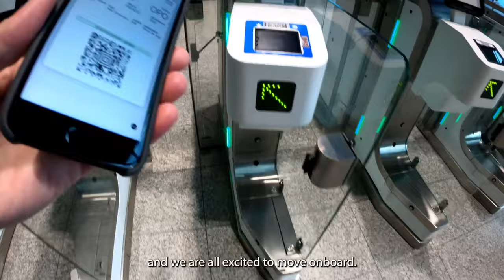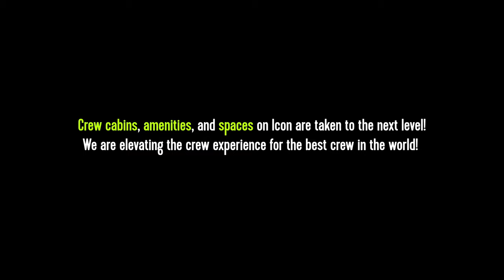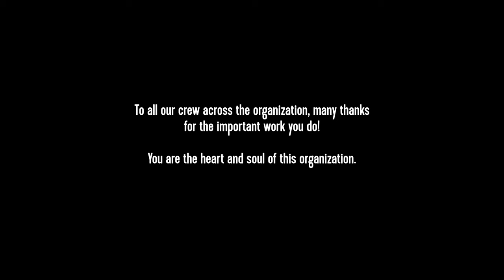Follow Me on Icon ׀ FULL Premiere Episode with Mykyta ׀ Experience Icon of the Seas with our Crew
With 𝙄𝙘𝙤𝙣 𝙤𝙛 𝙩𝙝𝙚 𝙎𝙚𝙖𝙨 set to embark on its maiden voyage on January 27, 2024, it’s the perfect time to look back and appreciate the journey of the passionate and committed crew members in our start-up team. Walk alongside Mykyta, a 2nd engineer at Royal Caribbean Group, as he travels to the shipyard in Turku, Finland, and prepares to introduce 𝙄𝙘𝙤𝙣 𝙤𝙛 𝙩𝙝𝙚 𝙎𝙚𝙖𝙨 to the world!

Filled with genuine excitement and curiosity, Mykyta offers unique insight into his role and a fascinating behind-the-scenes tour of Icon’s revolutionary crew neighborhood. Experience the team’s unwavering commitment to excellence that propels us forward and makes our crew the heart and soul of our organization.

Follow Me on Icon is a captivating short documentary series that unveils the evolution of the crew neighborhood aboard the 𝙄𝙘𝙤𝙣 𝙤𝙛 𝙩𝙝𝙚 𝙎𝙚𝙖𝙨 through the eyes of our crew members. Each episode offers an exclusive invitation to join our exceptional crew on their journey to ICON, immersing you in life aboard Royal Caribbean’s newest and most innovative ship.